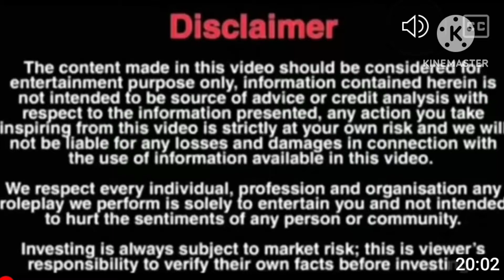Twining ke dono sisters ne...🤗#2023